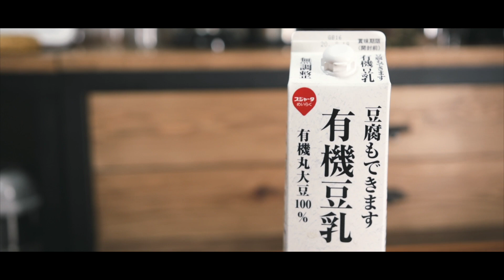【ASMR】台湾スイーツ 豆花（トウファ）の作り方（レシピ）/How to make Tofu pudding(Douhua)Recipe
こんにちは！
今回は、食べすぎても罪悪感を感じない台湾スイーツ　豆花を作ってみました！
夏にはさっぱり食べれるので、ぜひ作ってみてください♪

今回から、マイクがRODEに変わりました！
感度が良すぎて、お腹の「グゥゥー」って音が何回も入っていますが、ご勘弁を！！

☆レシピを二次利用される場合は、ご連絡ください☆
ーー材料（2人前）ーーーーーーーーーーーー

豆乳 soy milk 400g
ゼラチン gelatin 5g
砂糖 sugar 20g
タピオカ black tapioca pearls 10g
黒蜜 brown sugar syrup 6g
水 water 80ml
黒糖 brown sugar 10g
茹で小豆　お好きなだけ
マンゴー　お好きなだけ

[Camera]
Nikon D5600
Lens : SIGMA 18-35mm F1.8 DC HSM
Mic : RODE VideoMic Rycote